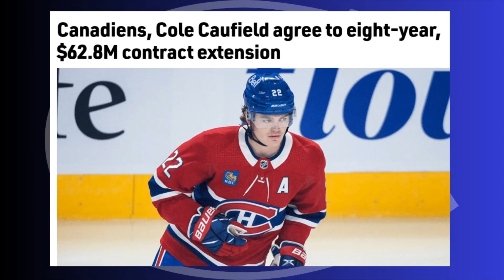The Wait Is Over! - Habs Extend Caufield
The Wait Is Over! - The Montreal Canadiens have finally signed sniper Cole Caufield! Matt gives you his opinion on the signing.